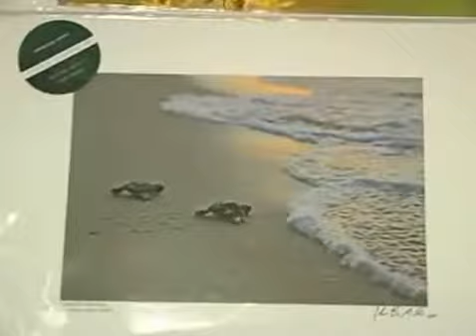Artemis Gallery in Apalachicola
Artemis Gallery Television Commercial